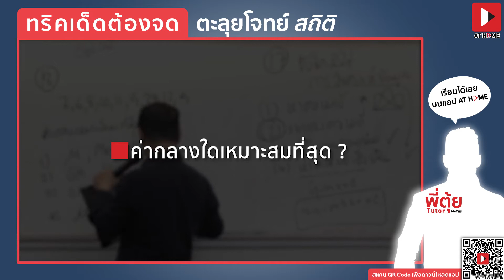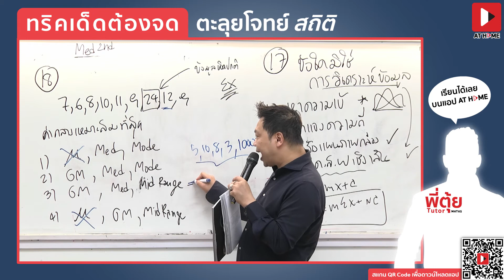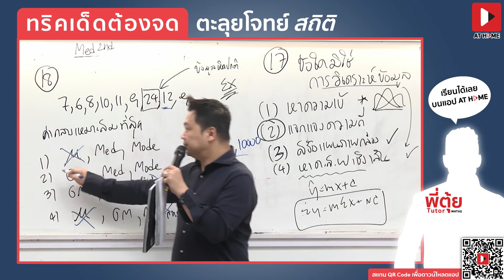แชร์ทริคเด็ด พี่ตุ้ย ติวเตอร์ พิชิตข้อสอบ วิชาสามัญ คณิตศาสตร์ : สถิติ l AT HOME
ทริคเด็ดจัดเต็มกับ ‘พี่ตุ้ย ติวเตอร์’ ที่จะทำให้ข้อสอบ คณิตศาสตร์ 9สามัญ กสพท สอบหมอ กลายเป็นเรื่องหมูๆ แต่ถ้าอยากเรียนเต็มๆก็มาเรียนแบบออนไลน์จัดเต็มได้บน AT HOME คอร์สใหม่ อัพเดท ที่นี่ ที่เดียว

🏡 เรียนออนไลน์อยู่บ้านได้สบายใจบนแอปพลิเคชั่น AT HOME กวดวิชาออนไลน์ เรียนที่ไหนเมื่อไหร่ก็ได้